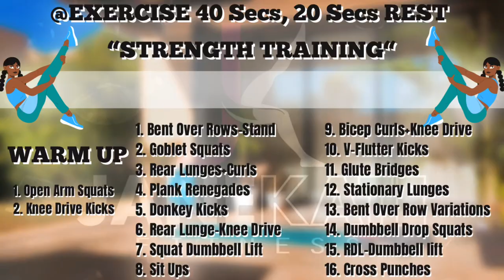20 MIN TOTAL BODY STRENGTH & TONING WORKOUT With Dumbbells (No repeat)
20 MIN TOTAL BODY STRENGTH & TONING WORKOUT With Dumbbells (No repeat)
Time to get strong at home, do this workout 3-4 days a week, you can you use water bottles if you do not have dumbbells.

Embark on your booty 🍑  journey

SHOP WHAT I USE;
✨Vaslanda Women Seamless Leggings
✨Ankle Weights
✨JVC Flats Wireless headphones
✨Whey Protein powder

MUSIC
1)
Track:  Alban Chela, Marin Hoxha, Vinsmoker - OMG (Feat. Taylor Mosley)
2)
3)
Track:   Poylow & Flawx & Godmode - Globe
4)
Track:   Golden Wizards & DENNICK & Dave Who - No I In Team (Ft. Young Jae)
5)
6)
Track:   Lucha & Godmode - Oh My God

IMPORTANT:
Some of my video’s keywords, titles, and descriptions are made according to SEO best practices that may be perceived as misleading or guaranteed results. Results vary from one person to another. Your health is very important, When doing my workout videos please be safe and consult professional health personnel to guide you.